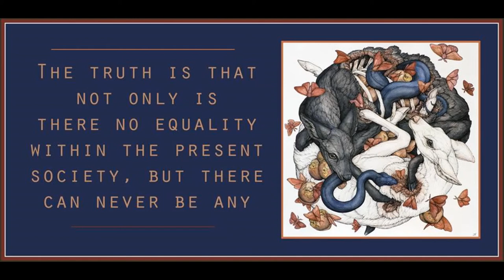The Mexican Left on the National Question (1938)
Art is by Lauren Marx.